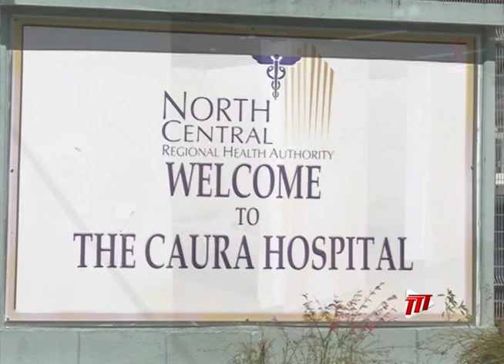Dialysis Patients Encouraged To Get COVID-19 Vaccine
At least one in three kidney or dialysis patients are likely to die from COVID-19.

Clinical Coordinator at the North West Regional Health Authority's COVID-19 Parallel Healthcare System, Dr. Emile Mohammed, said the death rate of a dialysis patient contracting COVID-19 within a 28-day period is upwards of 25%.

Kimberly De Souza tells us more.